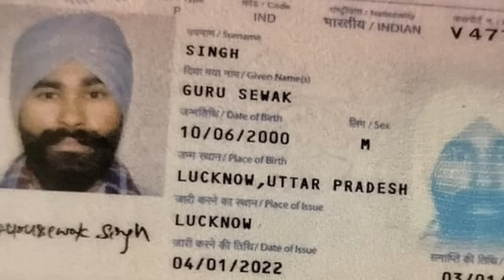Couple Arrested at Airport 2024 True Desi Crime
67 year old man and his wife arrested at New Delhi Airport.  Shocking Crime.